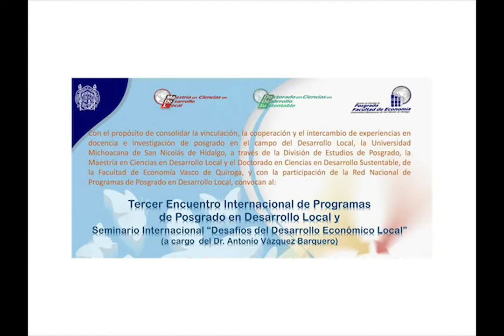UMSNH, anfitriona de encuentro internacional en materia de Desarrollo Económico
La Universidad Michoacana de San Nicolás de Hidalgo, a través de la División de Estudios de Posgrado de la Facultad de Economía Vasco de Quiroga, se honra en auspiciar la celebración del Tercer Encuentro de la Red Nacional de Programas de Posgrado en Desarrollo Local